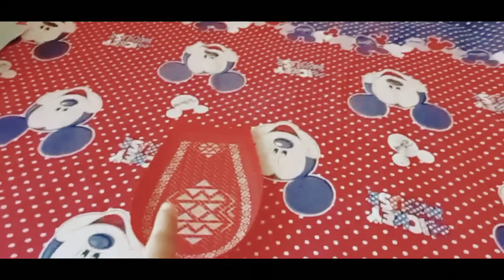আমি ভিডিও করতে কি ব্যবহার করি || মাশকলাই ডাল রান্না করা শেয়ার করলাম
আমি ভিডিও করতে কি ব্যবহার করি ||  মাশকলাই ডাল রান্না করা শেয়ার করলাম ‎@Sathiya vlogs